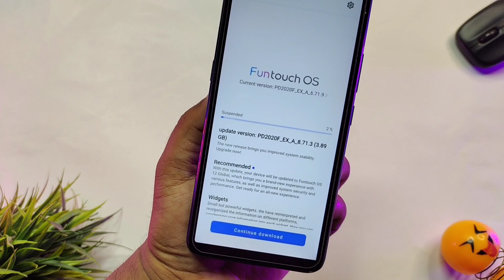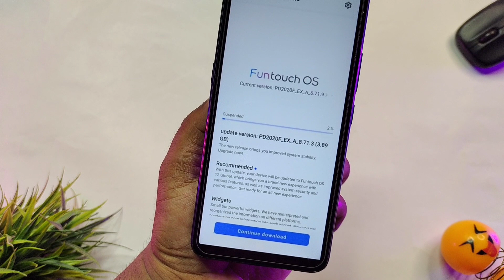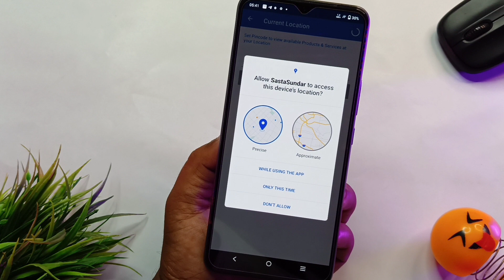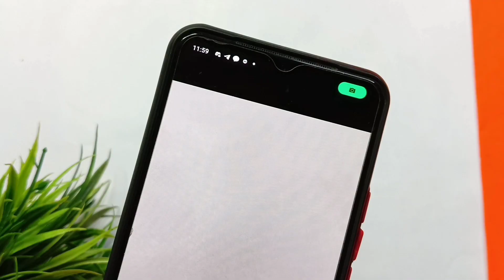vivo v20 pro android 12 update release | vivo v20 pro android 12 & funtouch os 12 update rolling out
vivo v20 pro android 12 update release | vivo v20 pro android 12 update | vivo v20 pro funtouch os 12 update

ABOUT THIS VIDEO :
I Told In This Video About Vivo V20 Pro Android 12 Update & Funtouch Os 12 Update Release